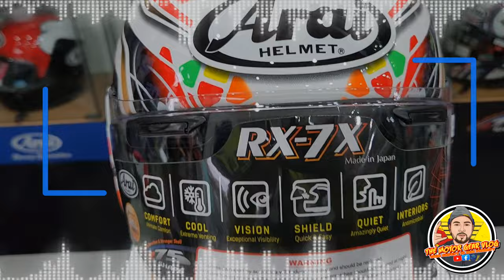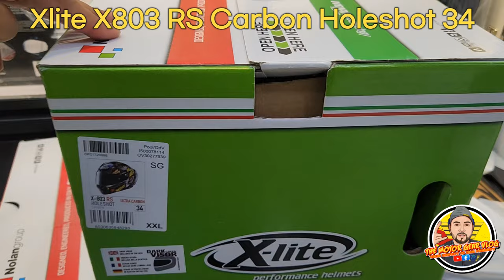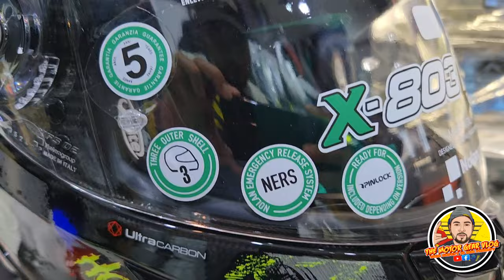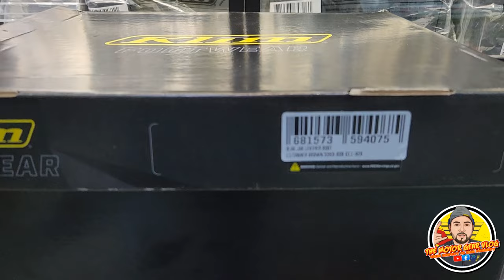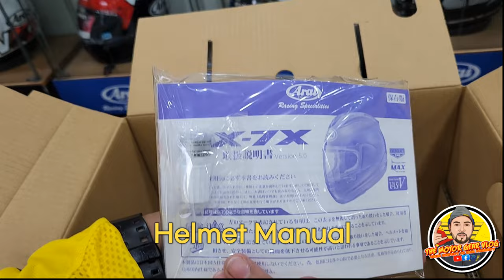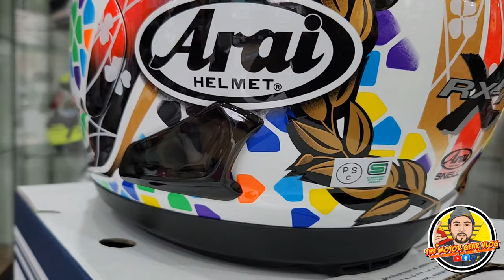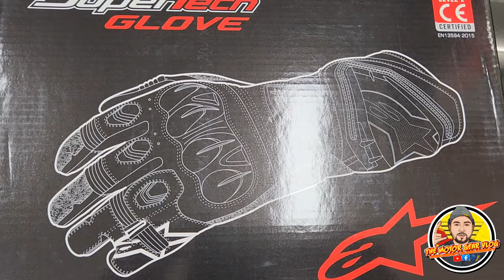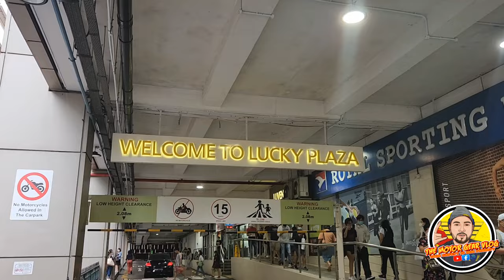3 LOCATIONS!Xlite Carbon Helmet| MOTOVLOGGER | KUMARGA NG CARBO | The MotorGear Vlog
Order Pick-up Serye is were we collecting those Orders from the Client's in the Philippines. Our content is to show all PREMIUM GEARS and how IMPORTANT to invest GEARS if your are a RIDER.
(PRO RIDER CAN RELATE)

XLITE X803 RS HOLESHOT 34 CARBON HELMET
ARAI RX7X NAKAGAMI GP2
KLIM BLAK JAK TANNER BROWN
ALPINESTARS MM93 WAIST BAG
ALPINESTARS SUPERTECH LEATHER GLOVES

For those interested to get a PREMIUM GEARS, pls direct PM us on our FB Page
The MotorGear